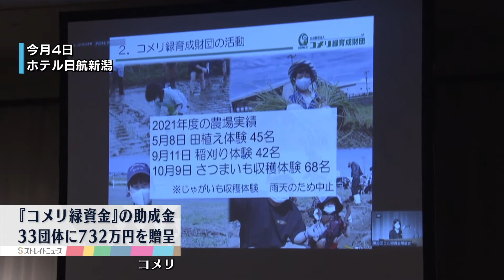【緑化活動に】『コメリ緑資金』の助成金を贈呈 環境保全活動を行う団体に コメリ ‹新潟›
2022年2月7日放送
TeNYテレビ新潟　昼のニュースより

ホームセンターを展開するコメリ（本社・新潟市）が環境保全活動を行う３３の団体に、合わせて７３２万円を贈りました。

コメリは毎年、利益の１パーセントほどを『コメリ緑資金』として、緑化活動などの支援にあてていて、今回は今年度の『緑資金』８７００万円の中から助成金として贈呈されました。